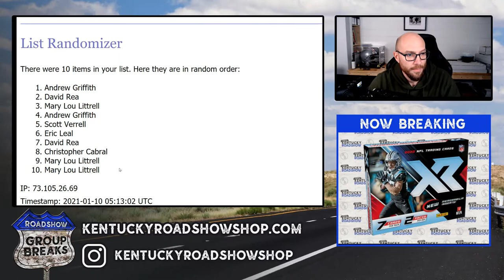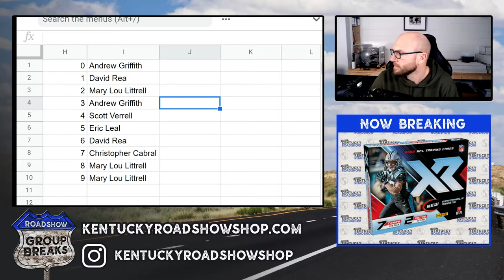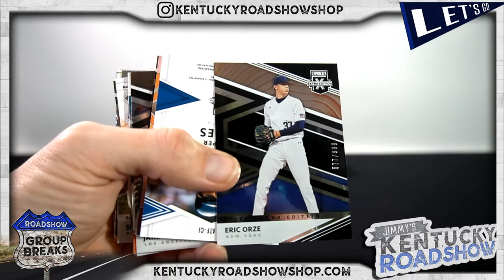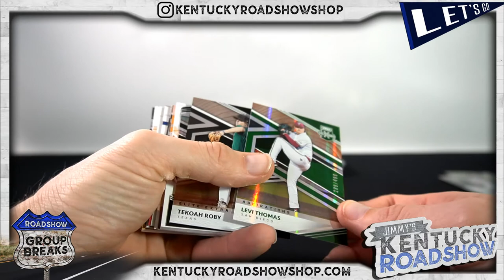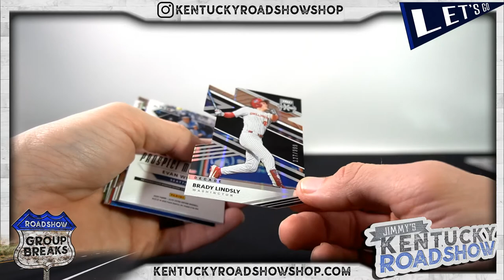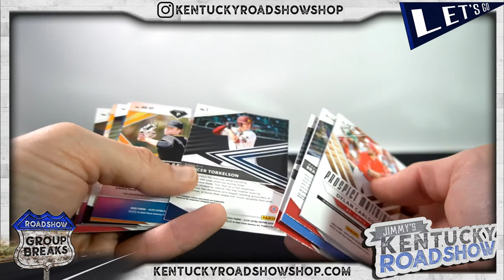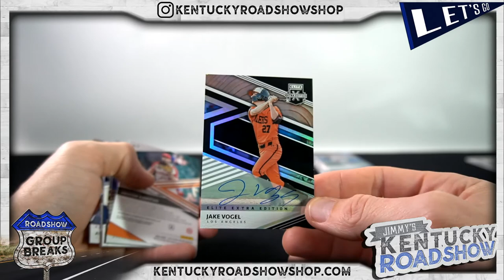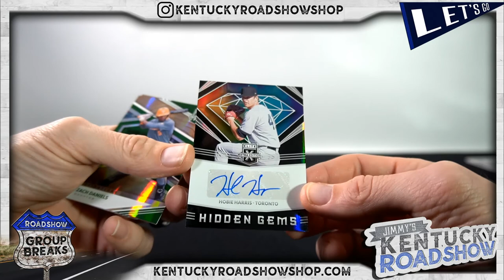2020 Panini Elite Extra Edition Baseball - 5 Box Break #1